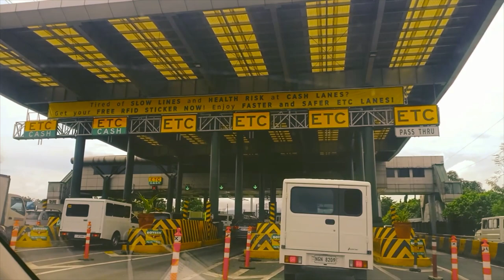Hey Monday Let's Get Poppin!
Monday Grind